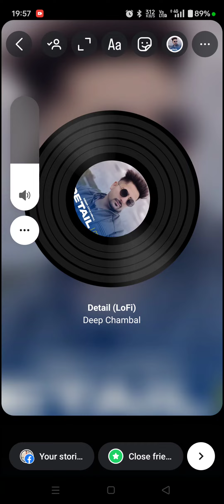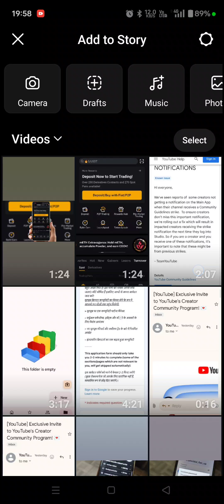instagram new update | insta story songs | instagram music story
insta story songs,
instagram music story,
instagram story music,
instagram update,